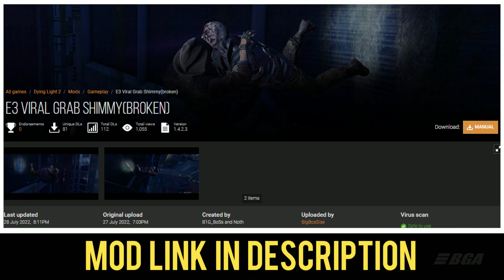Dying Light 2 Realistic E3 2019 Grab Animation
• Andy Howl
• Karen Dillehay
• Alex 70a